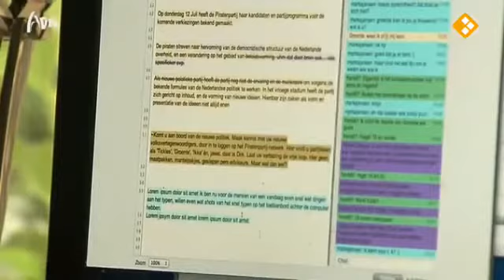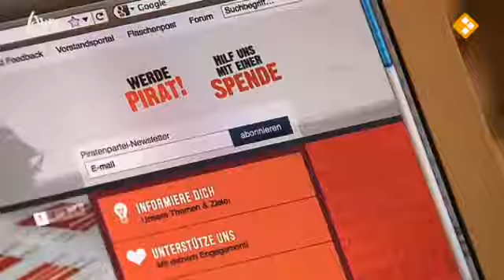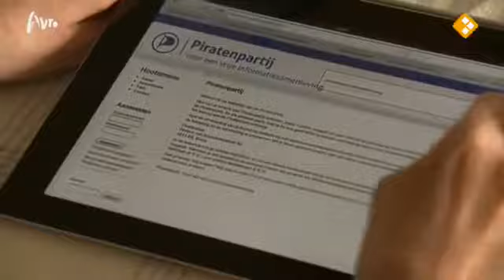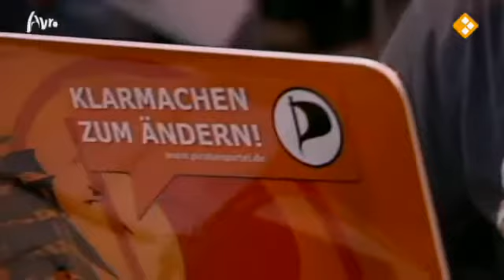Wat wil de Piratenpartij? (EenVandaag, 13-07-2012)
In Zweden en Duitsland zijn ze al best groot, en in de eerste peiling van De Stemming - de nieuwe peilmethode van EenVandaag - scoort nu ook de Nederlandse Piratenpartij voor het eerst een zetel.

Afgelopen dinsdag maakte de partij het partijprogramma bekend. 'Voor een vrije informatiesamenleving', luidt de slogan op hun website. Maar wat wil de partij eigenlijk, en wie stemmen op deze partij? EenVandaag praat met lijsttrekker Dirk Poot, internetexpert Danny Mekić en een kiezer.